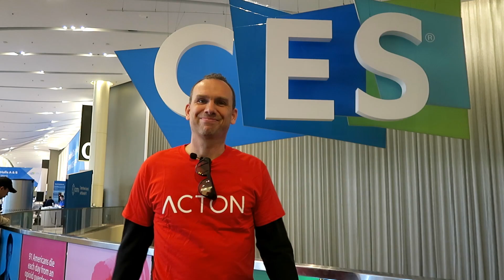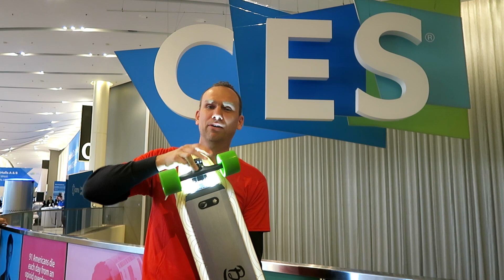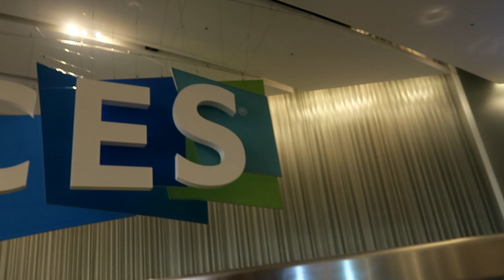Acton BLINK QU4TRO is a 4 wheel motor electric skateboard along with ACE Eyewear for live streaming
Acton is known for their Acton Electric Skateboard Blinks S and the Blink S2 and now they have launched their new Acton 4 hub electric skatebaord , BLINK QU4TRO, at cES 2018. Acton has also launched the ACE Eyewear which is a live streaming sunglasses so you can record and stream your action to Facebook, Instagram and YouTube all from the streaming glasses.

Are we connected yet?

Who is Liron Segev, TheTechieGuy?
Good question. Ever asked which cell phone should I buy? How does that gadget work? Does the battery last? why do geeks make this so complicated? This is where I come in. Liron Segev is TheTechieGuy and I run a tech blog and this YouTube channel which is all about technology news, review, mobiles and gadgets - making technology simple so everyone can understand (not just the geeks!)

The Techie Guy
TheTechieGuy